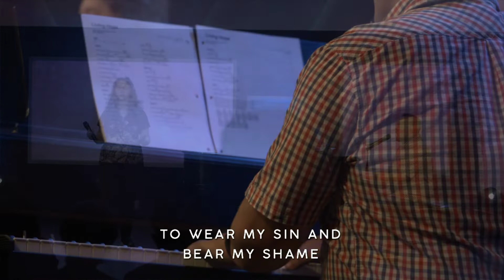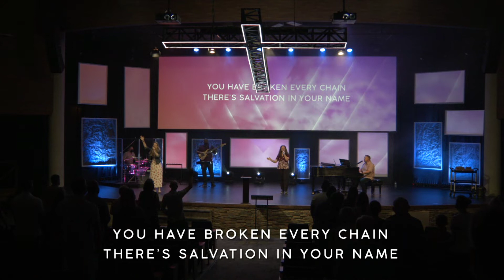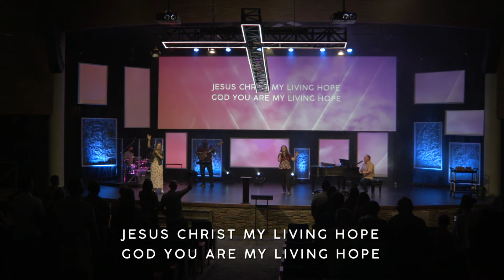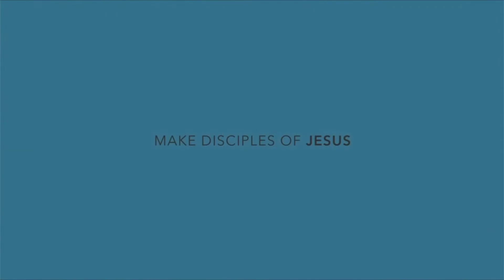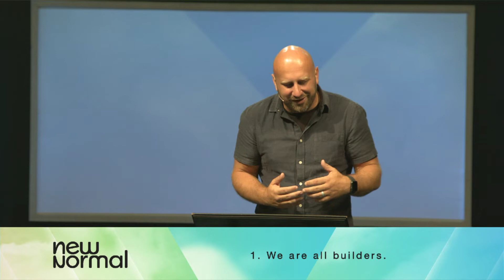Forward Church At Home, Cambridge, July 18 2021